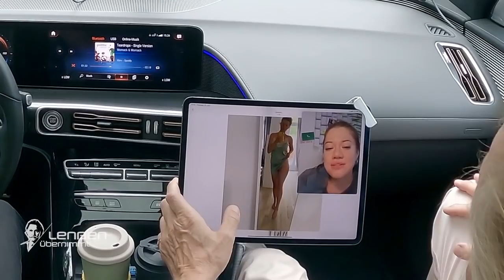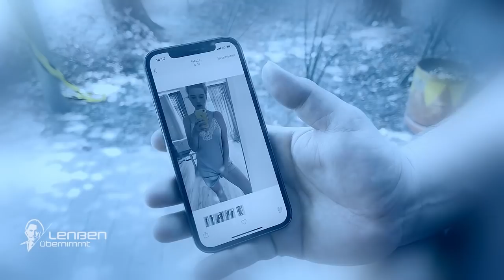Private N*cktfotos im Netz - Sina am Verzweifeln | 1/2 | Lenßen übernimmt | SAT.1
Jugendsünden: Von der 25-jährigen Erzieherin Sina Lorenz sind private Nacktfotos im Internet aufgetaucht. Ihr Verlobter Julian Wieler (35) soll nichts davon erfahren. Er ist Witwer und sie wohnt mit seinem Sohn und der Mutter seiner verstorbenen Frau zusammen. Gerade als Team Lenßen glaubt alles im Griff zu haben, taucht ein Sex-Video von ihr auf. Sina Lorenz verliert ihren Job und die Hochzeit steht nun auf der Kippe, wenn Team Lenßen den Täter nicht ausfindig macht?